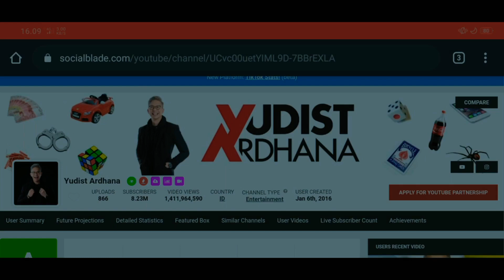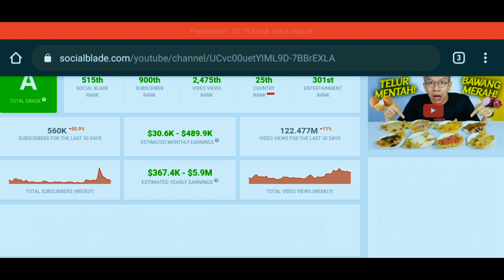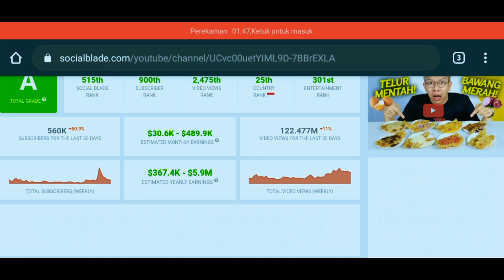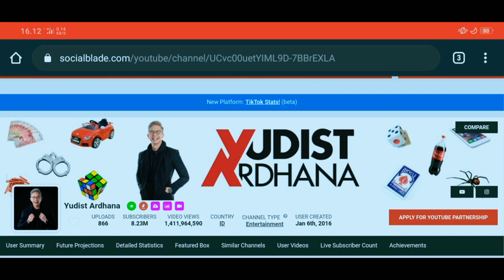Gaji Youtuber Bali | Yudist Ardhana